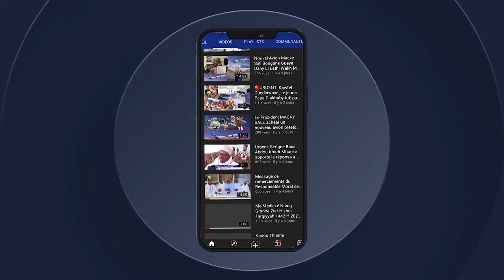Enterrement de Mbaye Sapar Sapar à Touba Bakhiya Temoignage